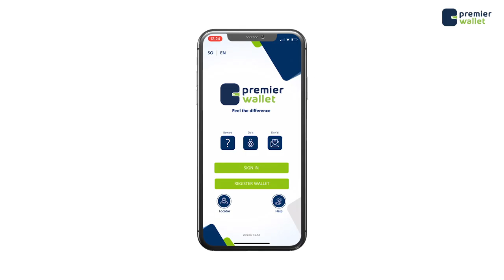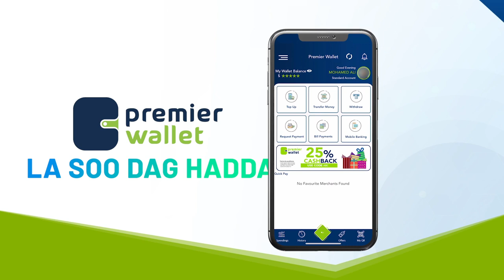Maxey culimada ka yiraahdeen falalka argagaxa leh ee maalmihii ugu dambeeyay ka dhacayay Muqdisho?